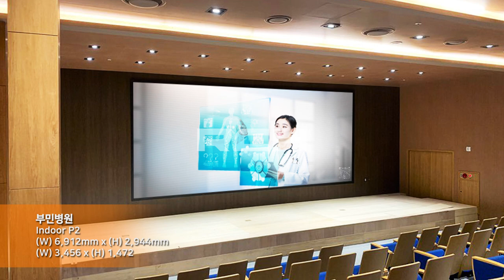[RCH] 부민병원 (Bumin Hospital LED display)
[Specification]